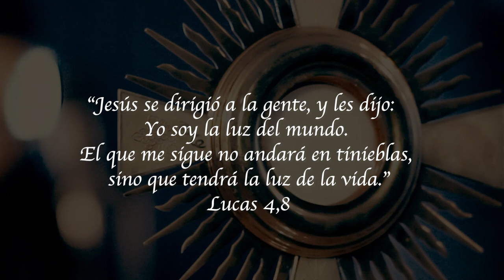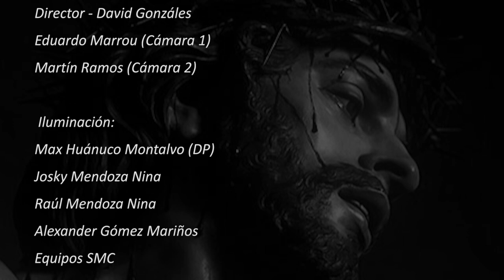YO TE SEGUIRÉ - LUIS ALCÁZAR - VIDEO OFICIAL HD Música Católica Contemporánea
Canción: Yo te seguiré
A CORAZÓN ABIERTO
Disco: "Hoy es Tiempo"
Autor, compositor e Intérprete: Luis Alcázar
Arreglos y Producción Musical: Carlos Alcázar

Sobre Luis Alcázar:
Luis Alcázar Olivares - Nace en la ciudad de Lima (11 de setiembre). Pertenece a la Renovación Carismática Católica del Perú. Cantautor peruano dedicado a la evangelización a través de la música, la enseñanza y la predicación; además realiza diversas actividades pastorales como Congresos, Retiros ,Charlas, Jornadas, Talleres de formación para catequistas, servidores y músicos, etc.

MÚSICOS:
Luis Alcázar (Voz)
Carlos Alcázar (Guitarra, coros y Dirección musical)
Ronald Ramos (Bajo)
Luis Barboza (Teclados y coros)
Walter "Jocho" Velasquez (Guitarra y coros)
José  Velasquez (Bajo)
Hugo Alcázar (Batería, percusión y cajón peruano)
Franco Alcázar (Batería, percusión y cajón peruano)
Luis Alcázar Padre (Congas y percusión)
Milagros Alvarado (coros)
Jhoana Cáceres (coros)

JÓVENES
Andrea Fallaque
Sebastián Gonzáles
Ana María Blair
Sarah Burgos
Edgar Salas
Martín Dávila
Carlos Inga

AGRADECIMENTOS:
Al Padre Sergio Ramos y al Hermano Alfredo Miranda de la Orden de Hermanos Franciscanos Capuchinos (Auditorio y Oratorio del Colegio Cristo Salvador)

Fotografía: Daniel Tassara

Equipo Técnico
Iluminación:
Max Huánuco Montalvo (DP)
Josky Mendoza Nina
Raúl Mendoza Nina
Alexander Gómez Mariños

Realización - Santa María Comunicaciones
Productora - Nancy Villaizán
Director - David Gonzáles
Eduardo Marrou (Cámara 1)
Martín Ramos (Cámara 2)
Equipos SMC

LIMA - PERÚ